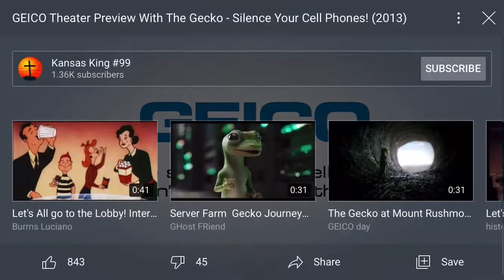GEICO Theater Preview With The Gecko - Silence Your Cell Phones! (2013) Speed x2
This is a 2x speed version of this ad.